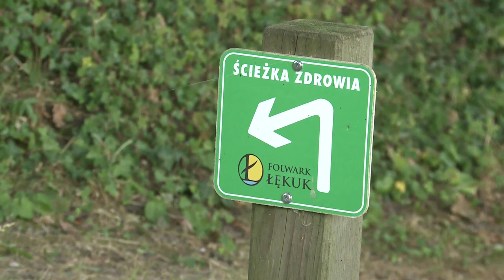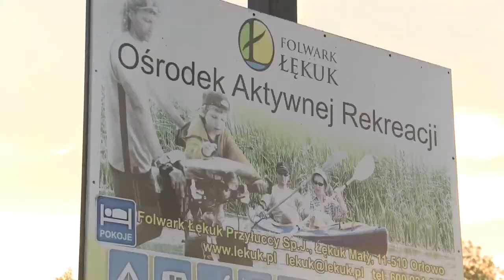Gospodarowanie na obszarach Natura 2000 SZANSA NA MAZURACH Folwark Łękuk